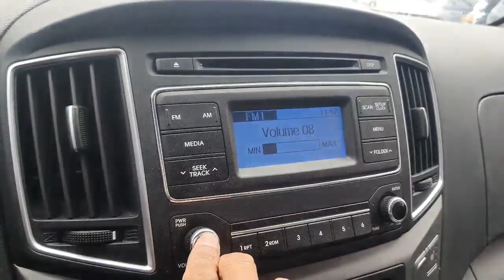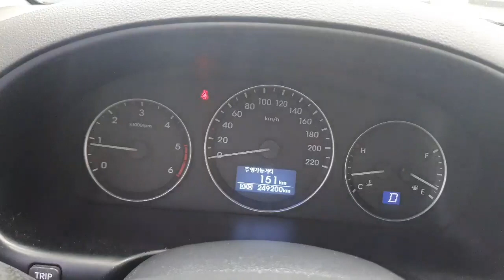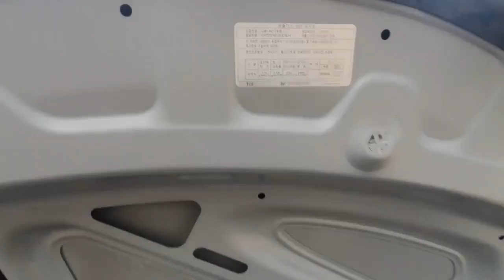2019 HYUNDAI STAREX KU093696